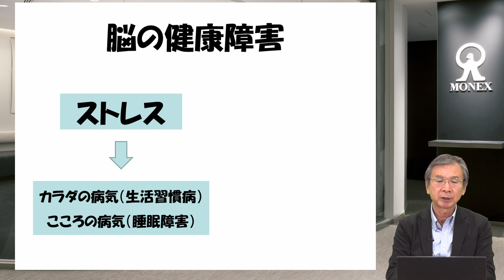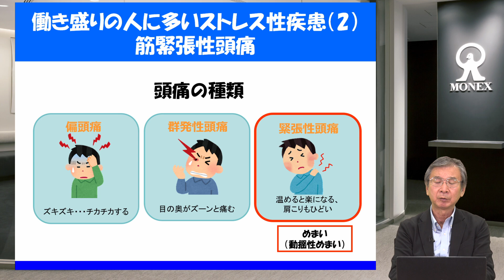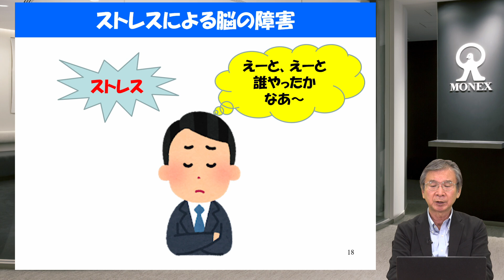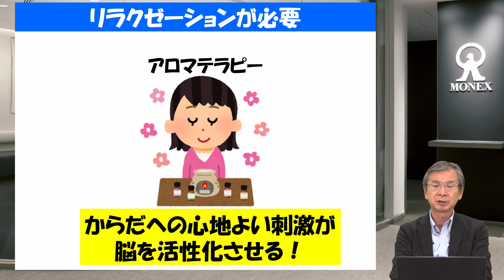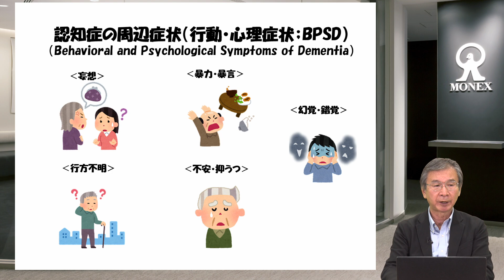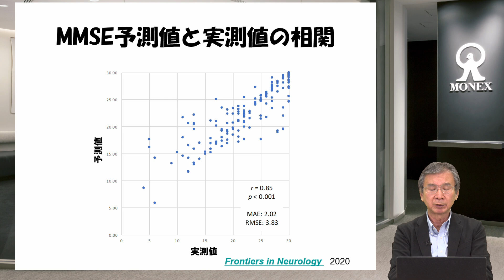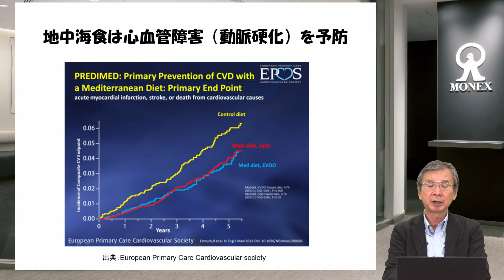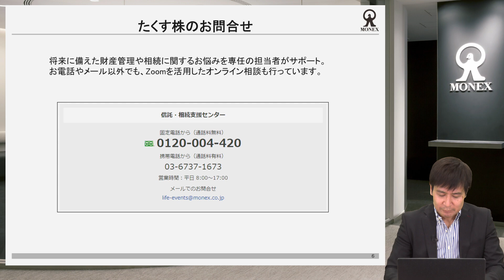専門家に学ぶ認知症対策セミナー「脳の健康」のためにできること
脳機能の大敵とは？認知症と物忘れの違いとは？認知症は防止できるか？など、専門家ならではの「脳の健康」にまつわる話をお届けします。【ダウンロード資料無】
■マネックス証券では認知症に関する情報をご提供しています。

■認知症発症時の対策に「たくす株」をご用意しています。資料（パンフレット）請求もを承っています。

■人生100年時代に役立つ情報をコラムでお届けしています。

■エンディングノートのPDFファイルを無料でダウンロードいただけます。
「マイノートダウンロードページ」ttps://seminar2.monex.co.jp/public/seminar/view/7822

■資産継承、相続のお悩みはマネックスの「信託・相続支援センター」までご相談ください。オンライン相談も行っています。